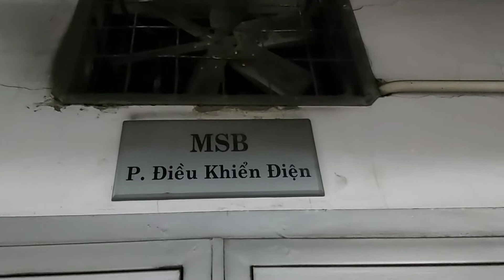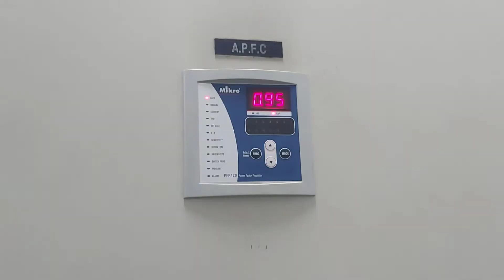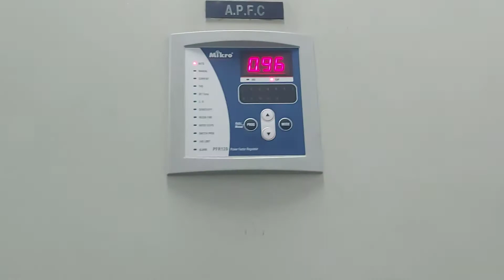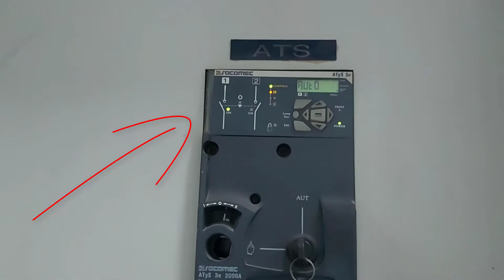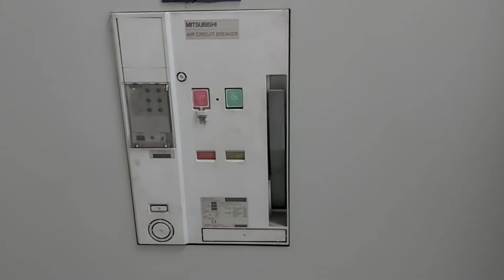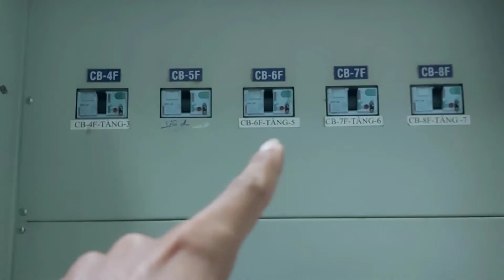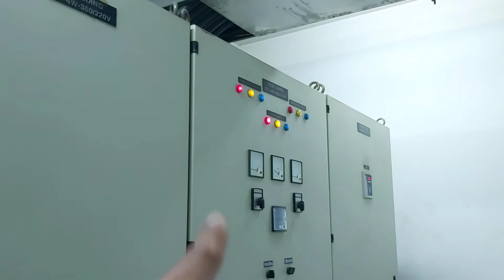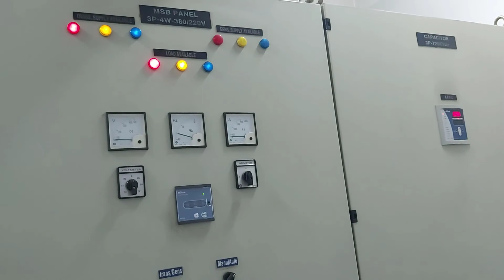HỆ THỐNG CỦA TÒA NHÀ - GIỚI THIỆU PHÒNG MSB, TỦ ATS, TỦ TỤ BÙ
Phương gò vấp chào các bạn,
Tiếp theo mục giới thiệu hệ thống, nay p làm clip về phòng MSB gồm có các hạng mục, tủ gì trong đó thì p mời các bạn xem vs theo dõi video nha, trong video thắc mắc gì cứ comment bên dưới, p biết gì sẽ giải thích cho các bạn dễ hiểu nhất. P cảm ơn các bạn nhé !